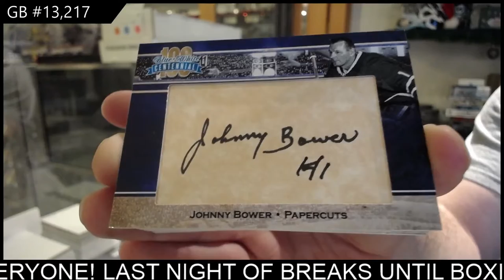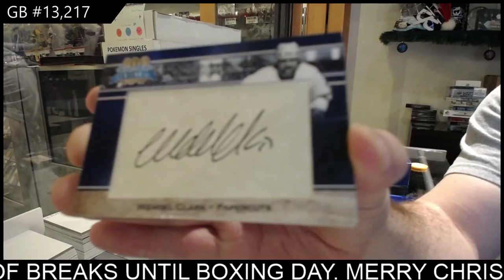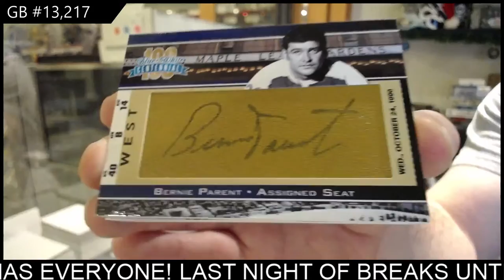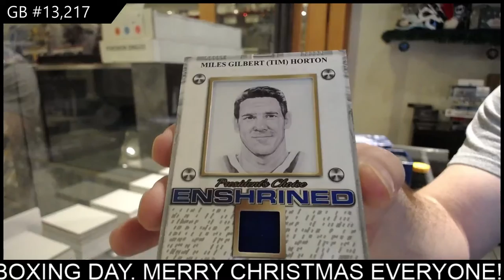2016 President's Choice Blue & White Centennial Hockey Box Break - C&C GB #13,217